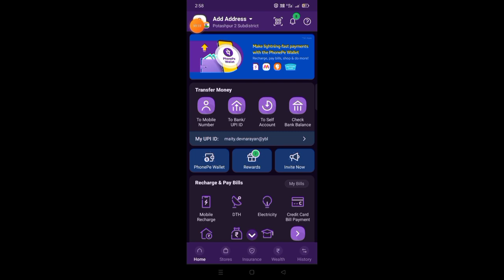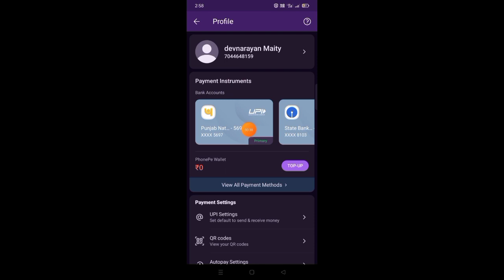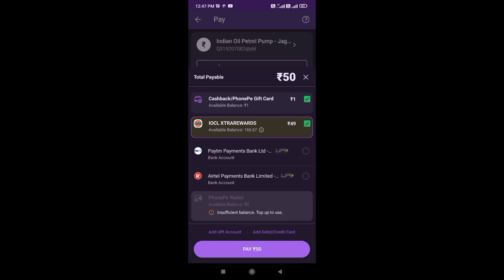huge Loot India oill ₹150/phonepe Google pay or Paytm